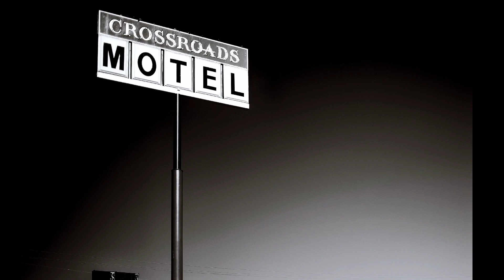684 Days... A photographer (ABQ)